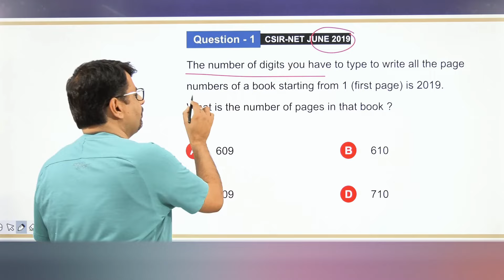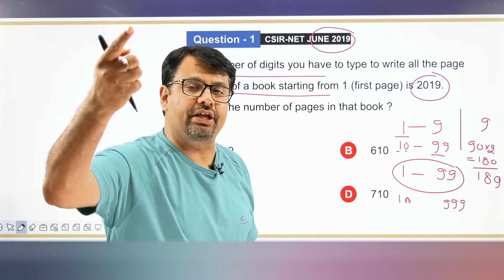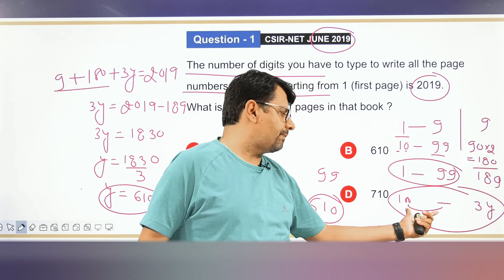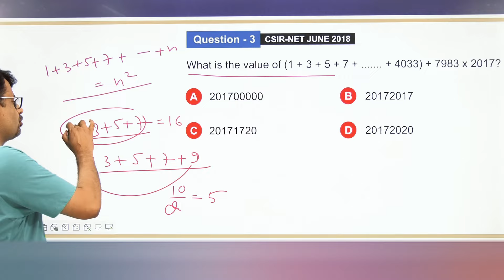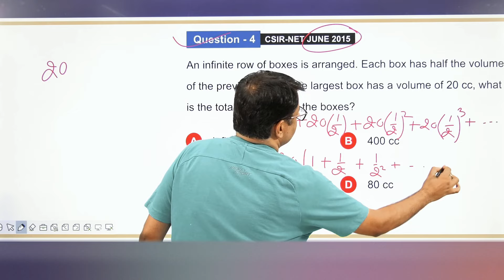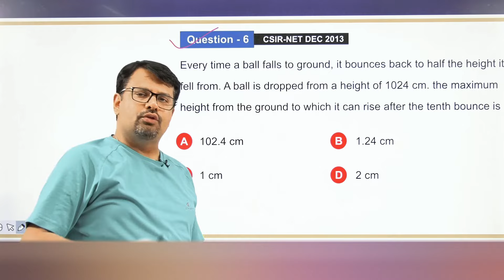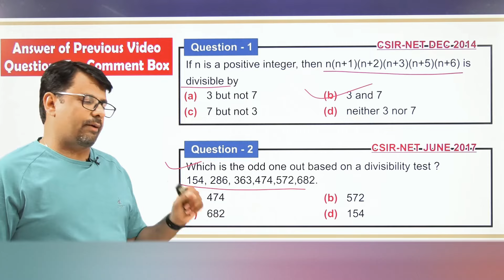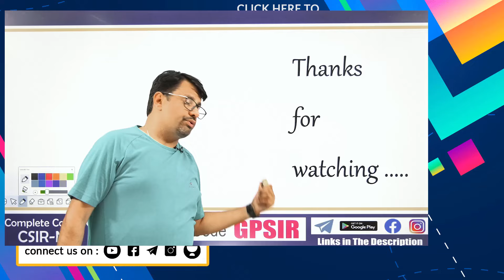General Aptitude | CSIR NET | Numerical Ability | Life Science / Chemistry / Physics / Maths/ Part-5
This video lecture of General Aptitude | CSIR NET | Numerical Ability | Life Science / Chemistry / Physics / Maths/ Part-5/Problems/Solutions/Tricks/Questions | Examples & Solution By Definition | Problems  & Concepts  by GP Sir  will help Engineering and Basic Science students to understand following topic of Mathematics:
1. General Aptitude Series Part-5 For CSIR UGC NET For all Subjects Like Life Science / Chemistry / Physics / Mathematics
2. Previous Year Question Solution CSIR UGC NET With Short Tricks.
3. How To Get Good Score In Part-A Of CSIR UGC NET
4. Short Trick To Solve Question  of Numerical Ability Of CSIR UGC NET
4. Tips and Tricks Of General Aptitude Of CSIR UGC NET
This Concept is very important in Engineering & Basic Science Students. This video is very useful for B.Sc./B.Tech  & M.Sc./M.Tech. students also preparing NET, GATE .
Find Online Solutions Of General Aptitude | CSIR UGC NET | Numerical Ability | Life Science / Chemistry / Physics / Mathematics Concept/Problems/Solutions/Tricks/Questions  | Examples & Solution by GP Sir (Gajendra Purohit)

Time Stamp
0:00 - An introduction
0:56 - Q1. CSIR-NET JUNE 2019
5:27 - Q2. CSIR-NET DEC 2019
7:25 - Q3. CSIR-NET JUNE 2018
9:41 - Q4. CSIR-NET JUNE 2015
11:22 - Q5. CSIR-NET DEC 2014
12:52 - Q6. CSIR-NET DEC 2013
14:17 - Q1. CSIR-NET DEC 2014 Based on Numerical Ability (answer asked in Comment box in previous video)
14:59 - Q2. CSIR-NET JUNE 2017 Based on Numerical Ability (answer asked in Comment box in previous video)
16:34 - Q1. CSIR-NET JUNE 2014 Based on Numerical Ability (answer asked in Comment box)
16:42 - Q2. CSIR-NET DEC 2013 Based on Numerical Ability (answer asked in Comment box)
17:13 - Detailed about old videos

Dr.Gajendra Purohit